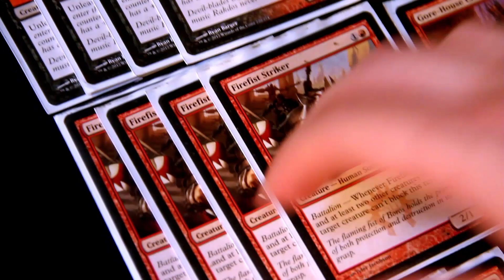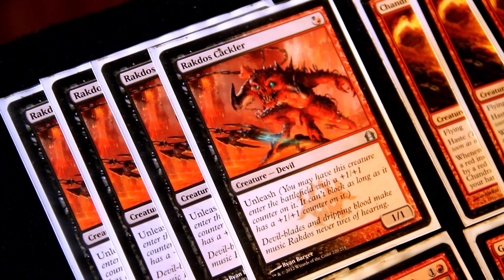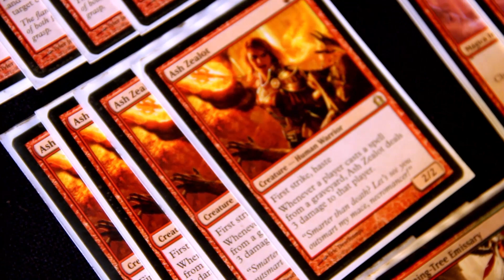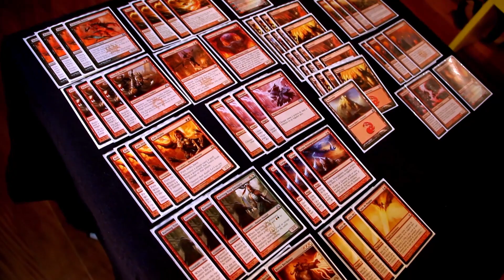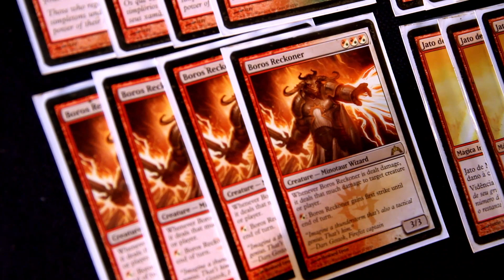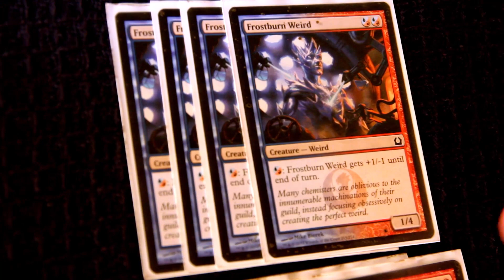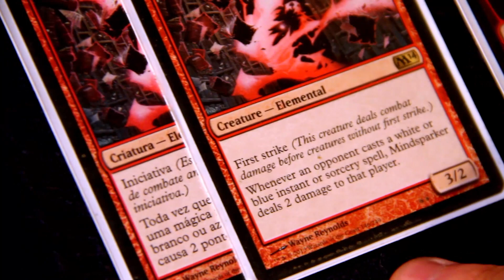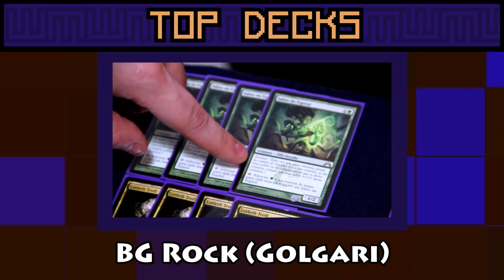Mono Red - Top Decks - Magic The Gathering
DECKLIST AQUI NA DESCRIÇÃO!

Terrenos

21 x Montanha

Sideboard